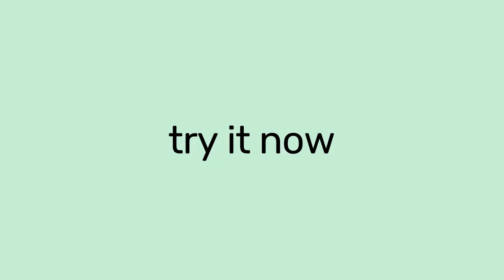Wunjo v2 - Try it now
Release of a major update. Faster, sleeker, more productive, and packed with new features. The Professional version is now available on wunjo.online.

The new version 2.0 introduces a completely redesigned interface, enhanced performance, improved face swap functionality, a generator for non-existent people's faces, and a deepfake analyzer. It also includes improvements in lip sync, content enhancement, object, text, and background removal, as well as the ability to change and restyle content and its components using text prompts. Additionally, public links allow you to use and share links to the deployed application with your friends.

The Community Edition will be available soon on GitHub. Wunjo caters to a wide range of users, from beginners to professionals, ensuring privacy by operating locally on your device. Available soon as a free Community Edition and now as a subscription-based Professional Edition on wunjo.online.

P.S. This video was made using Wunjo v2.